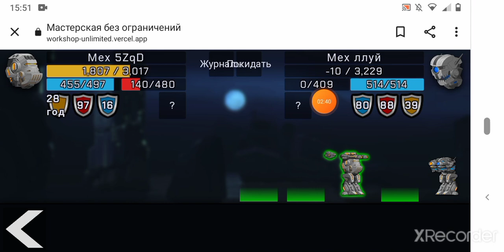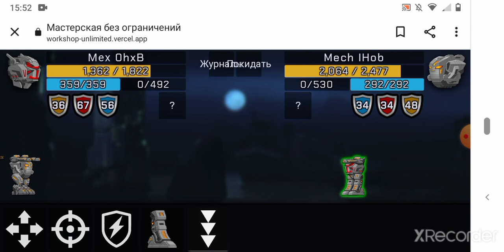super mechs workshop-unlimited #3